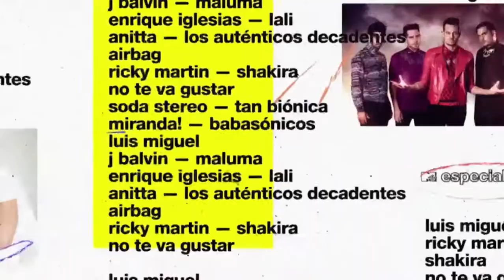MTV • MTV Especiales: Tan Bionica - Ciudad Mágica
"Ciudad Mágica" de Tan Bionica en el programa "MTV Especiales: Tan Bionica" de MTV.